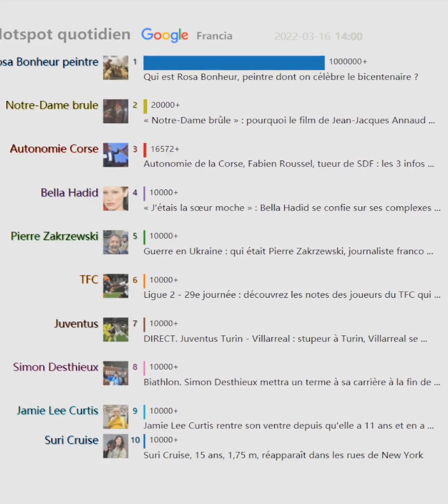Hotspot quotidien（Francia）20220316 | Qui est Rosa Bonheur, peintre dont on célèbre le...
Enregistrez le présent, revenez sur le passé

Qui est Rosa Bonheur, peintre dont on célèbre le bicentenaire ?
Corse : on vous explique ce que signifie "aller jusqu'à l'autonomie"
DIRECT. Juventus Turin - Villarreal : stupeur à Turin, Villarreal se ...
Japon : un séisme de magnitude 7,3 enregistré dans l'est du pays ...
Autonomie de la Corse, Fabien Roussel, tueur de SDF : les 3 infos ...
Notre-Dame brûle : critique guerre du feu
Carburants, chômage partiel, nouvelles aides : ce qu'il faut retenir ...
Jujutsu Kaisen 0 : un lancement XXL et des premières polémiques
Guerre en Ukraine : La Russie exige un « statut neutre » pour l ...
« Notre-Dame brûle » : pourquoi le film de Jean-Jacques Annaud ...
Arsenal-Liverpool: pourquoi ce choc peut faire basculer la course au ...
Programme TV du mercredi 16 mars : «Moonlight», «Lolywood ...
Guerre en Ukraine : qui était Pierre Zakrzewski, journaliste franco ...
Suri Cruise, 15 ans, 1,75 m, réapparaît dans les rues de New York
Biathlon. Simon Desthieux mettra un terme à sa carrière à la fin de ...
Jamie Lee Curtis rentre son ventre depuis qu'elle a 11 ans et en a ...
Production ciné-TV soutenue : « Alors on danse » en salles
« J'étais la sœur moche » : Bella Hadid se confie sur ses complexes ...
Ligue 2 - 29e journée : découvrez les notes des joueurs du TFC qui ...
Kyrie Irving plante 60 points, le Heat se fait peur
Mélanie Thierry : son compagnon Raphaël face à la guerre en ...
Stellantis lance un fonds de capital-risque de 300 millions d'euros
PSG : les U19 éliminés en quart de finale de la Youth League par le ...
Bundesliga : Dortmund revient à quatre points du Bayern
Romy Schneider : quarante ans après sa mort, l'hommage de la ...
Déplacement de Marlene Schiappa et Emmanuelle Wargon le jeudi ...
Richard Dewitte ("J'ai encore rêvé d'elle") arrêté par des gendarmes ...
Jean-Jacques Annaud : "Chaque film me transforme, je change ...
Real Madrid: Benzema espère pouvoir participer au clasico contre ...